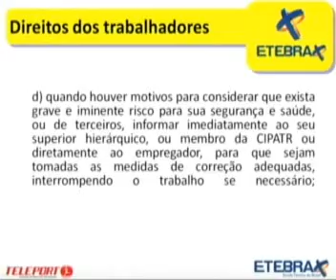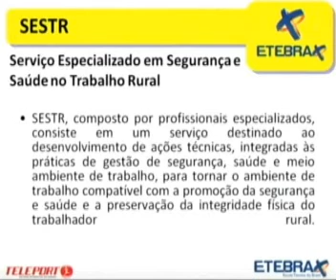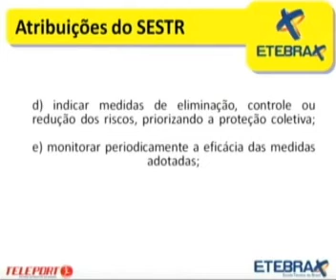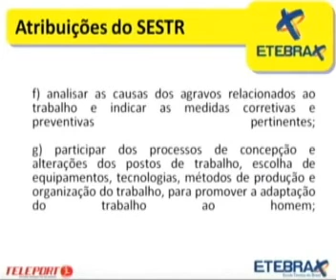SEG TRAB - PRO - AULA -08 M-2010,2 P-05.flv